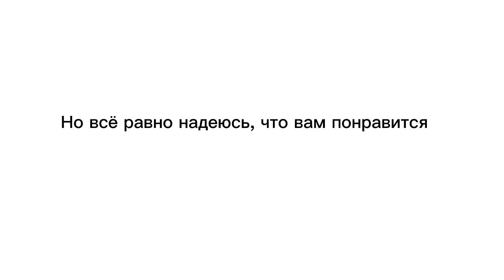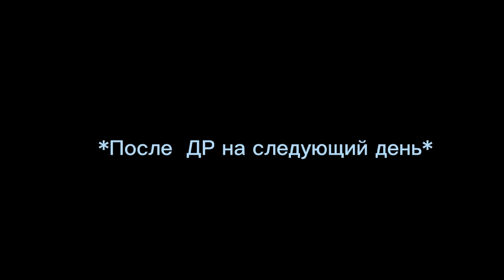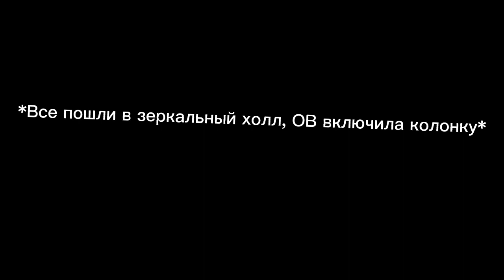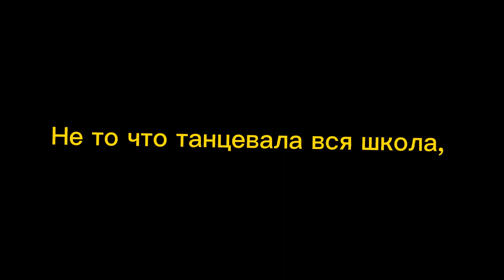ФФ пО бТс! "Новенькая из Сеула", все части.